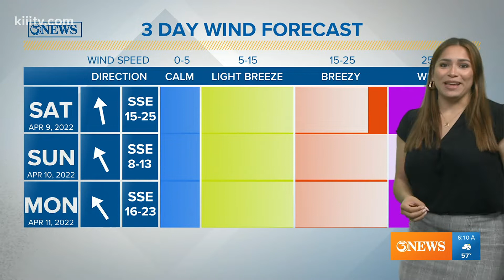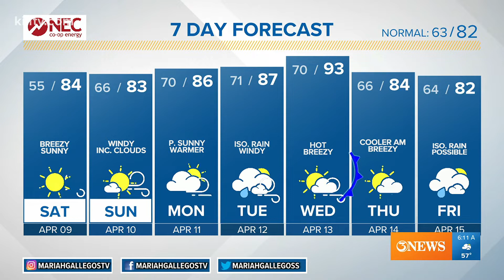Saturday forecast: Sunny, breezy and elevated fire conditions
Winds become stronger through the afternoon and Sunday. Humidity is on the comeback. Rain chances slightly increase as we head in to our work-week.